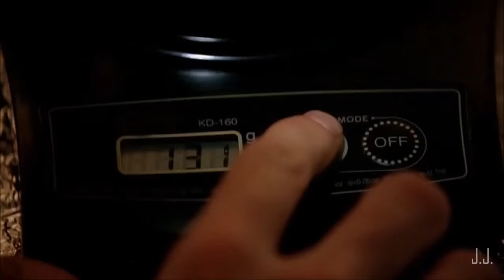Breaking Bad - Cooking in the RV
Walter and Jesse cooking in the RV
By Juanje